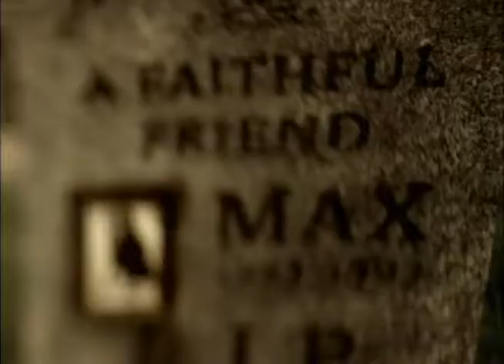Van Halen Can't Stop Lovin' You 1995